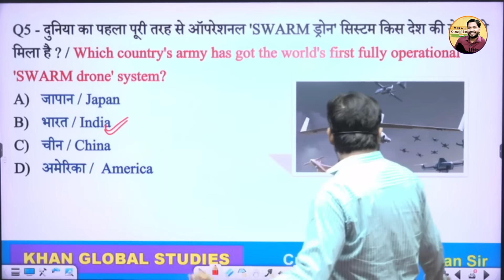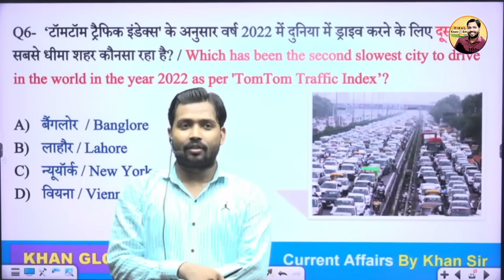भारत ने बनाया दुनियां का सबसे शक्तिशाली ड्रोन || पूरी दुनियां में मचा हड़कंप